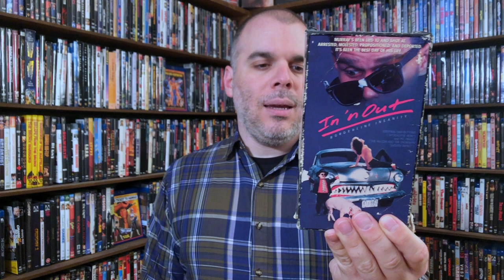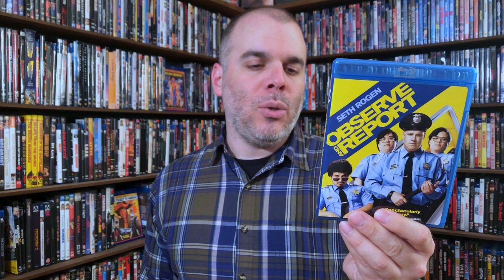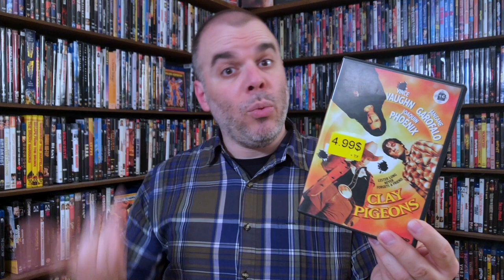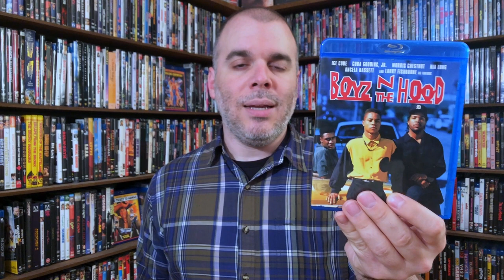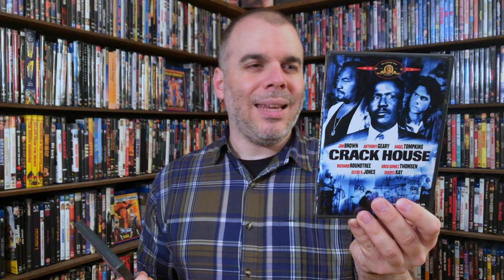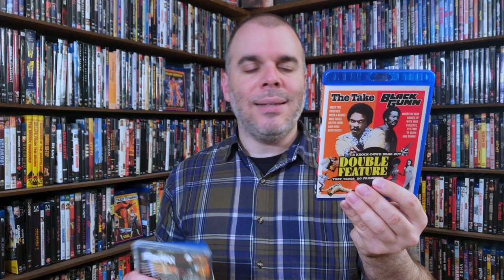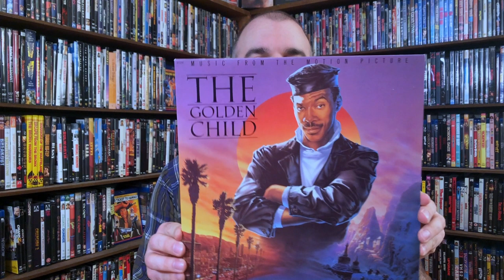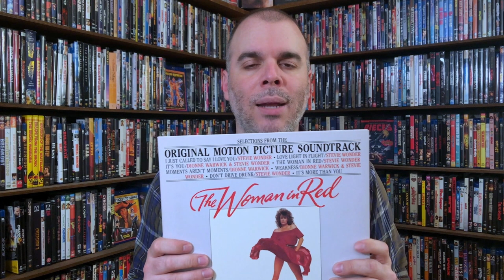COLLECTION UPDATE | May 2019 | DVD | Blu-ray | VHS | Soundtrack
Media goodness purchased all over the place! Closing video rental and music stores, A mega DVD/Blu-ray sale in La Prairie, QC, dollar vinyl sales etc.

Some really good finds. Come check it out!